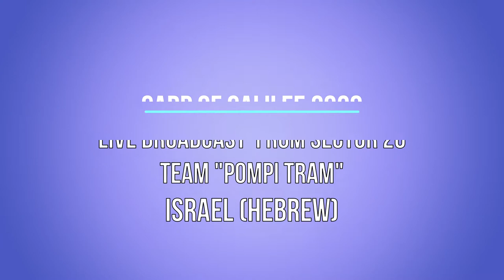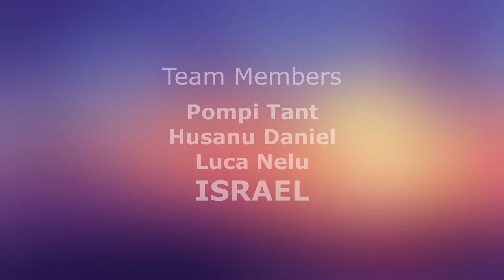ГК 2020, эфиры из секторов, сектор 20, "Pompi Team" (Иврит/Hebrew/עברית)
Галилейский Карп 2020, эфиры из секторов -  сектор 20, "Pompi Team", Израиль. Трансляция на иврите